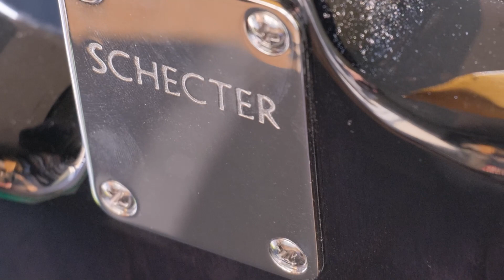일렉기타 실패없이 선택하세요 / 쉑터 트레디셔널 커스텀 TBB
쉑터 트레디셔널 커스텀 Crafted in South korea 리뷰 입니다.

구매링크

SCHECTER GUITAR RESEARCH
쉑터 TRAD CUSTOM M/M TBB

사용장비 - apollo solo / kemper stage / TRAD CUSTOM M/M TBB

ㅡㅡㅡㅡㅡㅡㅡㅡㅡㅡㅡㅡㅡㅡㅡㅡㅡㅡㅡㅡㅡㅡㅡㅡㅡㅡㅡ
영상 가이드

0:00 도입부
0:36 [쉑터 트레디셔널] 의 장점
2:40 아쉬운 점
3:33 사운드 테스트
7:50 총평 및 마무리